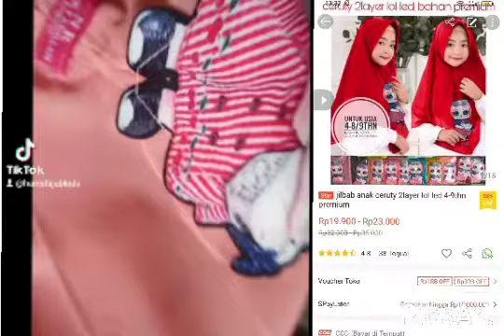produksi jilbab ceruty 2layer